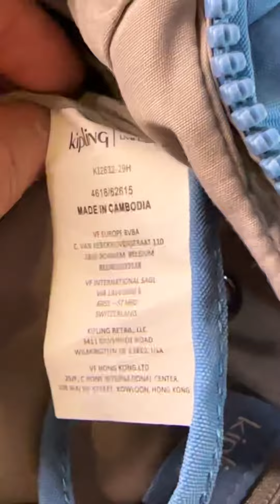TAS KLIPING ORI HARGA TERJUN BEBAS